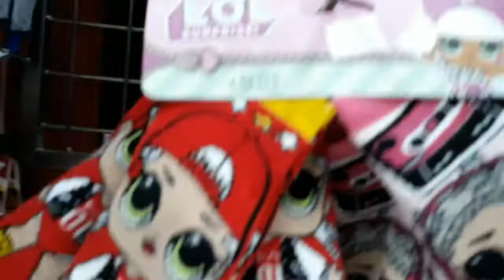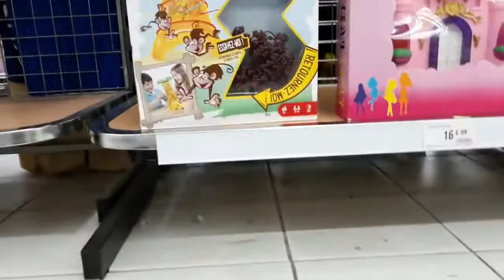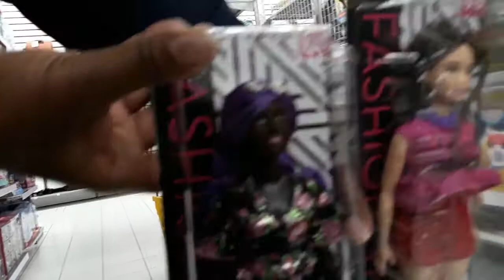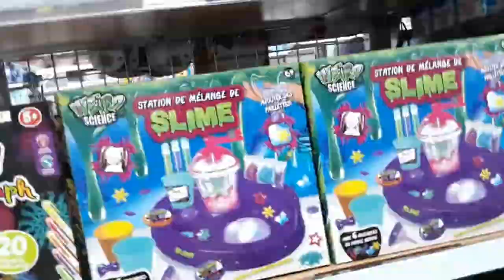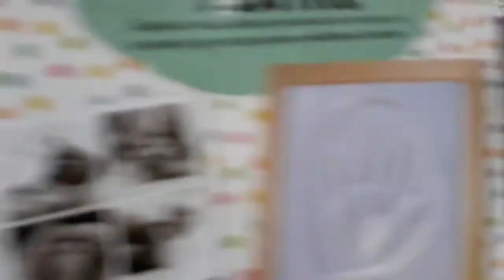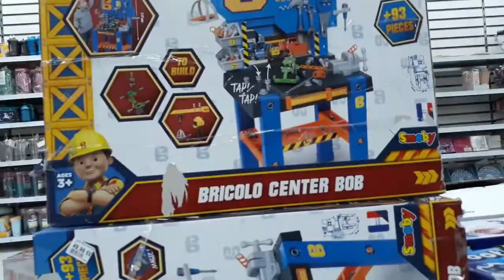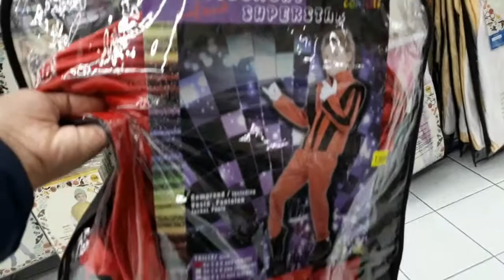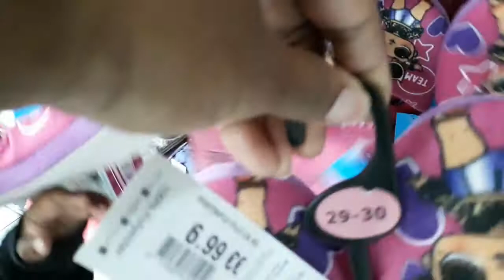VLOG : SOLDES d'hiver 2020 de Jahnissa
Coucou les copains et les copiiiiiiiiines !

Jahnissa vous invite à la suivre, en ce 1er jour de soldes chez BABOU et STOKOMANI. Trouvera t-elle son bonheur ?
Jouets (Barbie, poupée LOL, slime...), jeux de société, vêtements et autres bons plans.

▶️ SI LA VIDÉO VOUS A PLU

Merciiii et à bientôt les copains et les copiiiines ! !